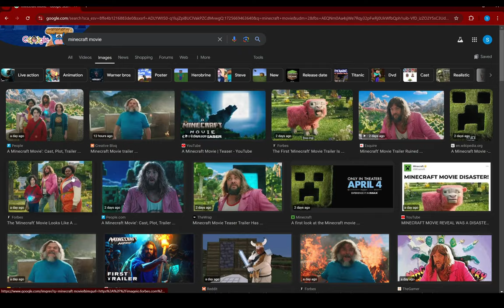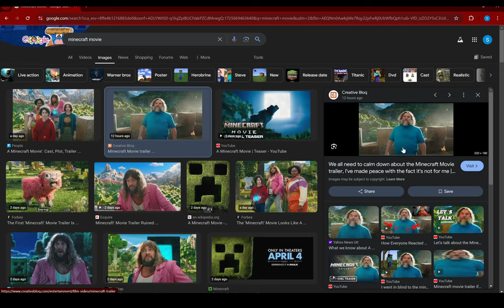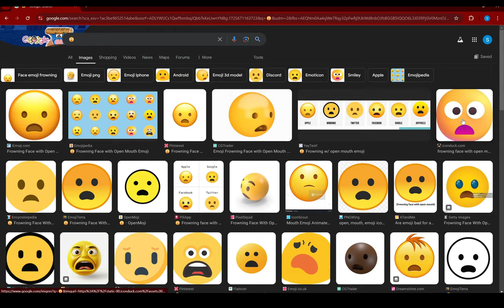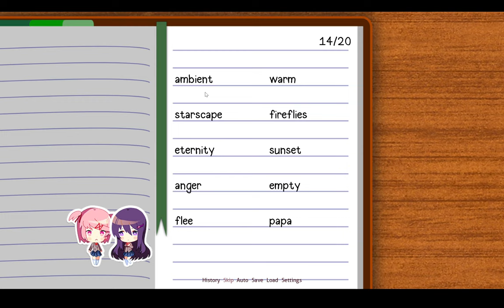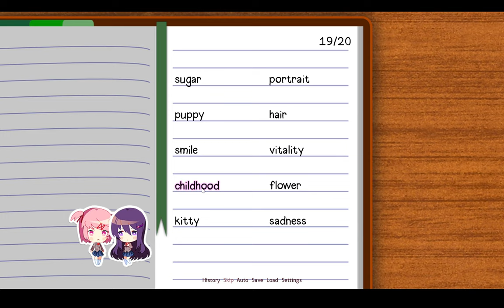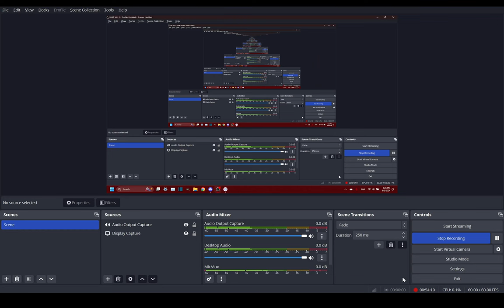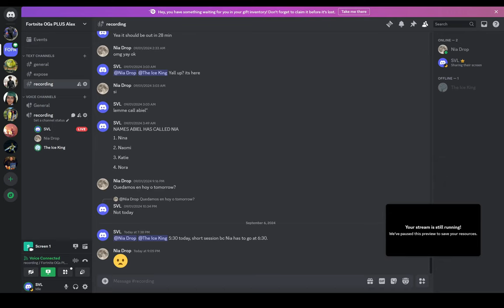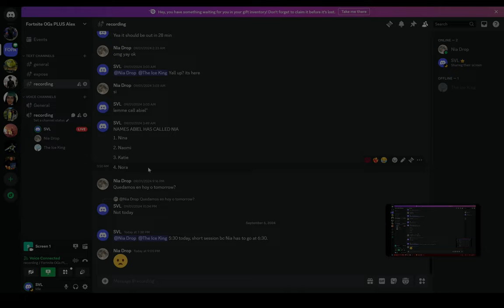Yu̶̲̅ri is Dȍ̷͕wn̶͇̎ BA̴̗̿D | Doki Doki Literature Club! [BLIND PLAYTHROUGH] (11)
00:00 Cucumber, Minecraft Movie
03:54 Doki Doki
18:03 Game Discussion, YT Discussion
21:48 Doki Doki
35:48 Doki Doki, Nia IS Natsuki
39:38 Outro

FOG Centralis